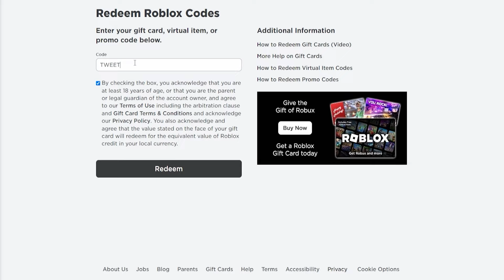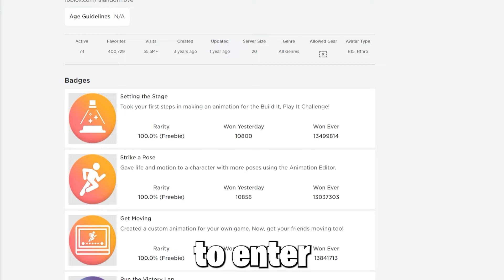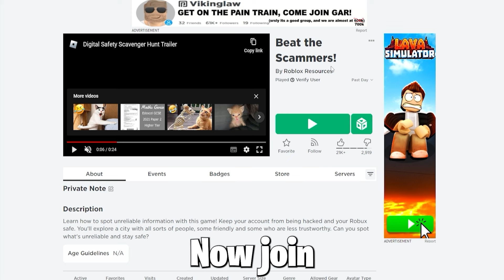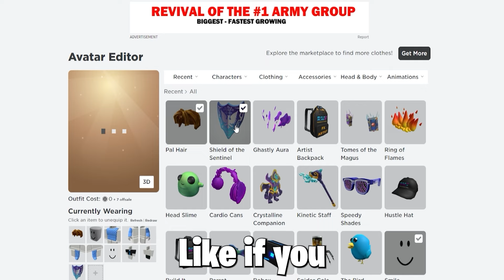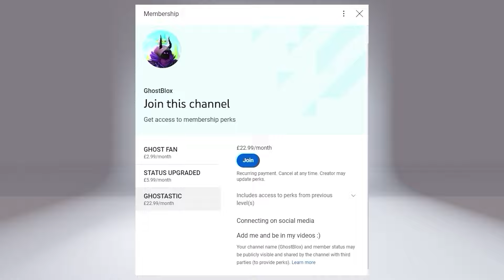*8 NEW CODES* 2024 ROBLOX PROMO CODES FOR FREE ITEMS! (WORKING NOVEMBER)🐻😱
*8 NEW CODES* 2024 ROBLOX PROMO CODES FOR FREE ITEMS! (WORKING NOVEMBER)🐻😱

Promo codes
Free Headless
Roblox free beyondland items
Roblox new event items
Roblox Free Ugc items
Roblox Free Stone Crystal Horns
Roblox Free Fedora Limited Ugc
Roblox Event Free Items
Roblox /e Free items game
Roblox Free items get now
Roblox get these Free Wings
Roblox Free Crowns
Free Roblox Bandana
Roblox Free Halo
Free Roblox Antlers
Free Samurai Hat Roblox
Roblox Free Nars Sweet Rush Items
Free Roblox Crown
Roblox Free Ugc Dominus
Free Crystal Axe Item
Roblox Free Helm
Roblox Free Starry Crowns
Hurry Get These Free Roblox Items
Roblox Free Promocodes
Roblox Free Headless 2023
Viral Roblox Video
Recommended Roblox Free Item Video
Trending Roblox VIdeo
Roblox Free Hair 2023
Cheap Limited Trick Roblox
Snipe Free Ugc Limiteds In Roblox
Roblox Snipe Ugc Limiteds
RoSeal Extension To Snipe Ugc Limiteds
Free Ugc Limiteds Bots
Roblox Free Fedora
Roblox Free Event Items
Roblox Event 2023
Roblox Creator Event 2023
Free Cute Hair
Roblox Cute Free Hair 2023
Roblox Free Barbie Hair
Free Gucci Items
Roblox Free Helm
Roblox Free Valkyrie Helm
Roblox Free 4th July Items
Roblox 4th of July free Items
Roblox Promocodes Working For Free Items
Roblox July 2023 promo codes
Not Expired Roblox PromoCodes
Free Headless Glitch 2023
Roblox Cheap Headless
Roblox Cheap Korblox
Free Black Glasses Roblox
Free Catalog Avatar Creator Items
Roblox Catalog Avatar Creator Set
Roblox Catalog Avatar Creator Items
Roblox Free Korblox
Free Roblox Korblox 2023
Korblox Glitch 2023
Roblox Ready Player Two Free Items
Roblox Free Mets Shades
Roblox Free Robux 2023
How To Get Free Robux 2023
Roblox Free Animated Faces
Roblox Innovation Awards 2023
Roblox Innovation Awards Free Items
Roblox Cute Hair Free Items
Roblox In Game UGC Items
Roblox How To Get Free In-Game UGC Items
Hurry Get Free In Game Roblox UGC Items Now
Roblox Slivling Land Free Item
Roblox Man City Free UGC Items
Free Roblox Bundles 2023
Roblox Billy Bundle 2023 How To Get For Free
Roblox New Bundle Free How To Get
Roblox How To Get Free UGC Character Avatar Bundles
Roblox How To Get Free UGC Faces Now
Billy Release Date Confirmed Roblox
Roblox Fake Free Headless
Roblox Fake Free Faceless
Roblox Headless Billy Bundle
Roblox Sanrio Free Bundle
Roblox Cinnamoroll Free Bundle
Roblox New Free Dominus
Roblox Dominus Desperationis
Roblox Dominus Azurelight
Roblox Free Faceless Head
Roblox Free Invisible Body Bundle
Roblox Free Invisible Avatar Bundle
Roblox Free Mini Plushie Bundle
Roblox Free Korblox Bundle
Free Ways For Roblox Headless
Roblox Free Invisible Dominus
Roblox Fake Free Korblox
Roblox New Free Headless Plushie Bundle
Roblox Free Halloween Bundles
Roblox How To Get Free Headless Horseman
Roblox Free Mini Plushie Bundle Now
Roblox Free Korblox Bundles Get Them Now
Free Glowing Rainbow Capybara Bundle
Roblox Free Headless Hacks
Roblox Free Dominus Bundles
Roblox Free Invisible Bundles Tips & Tricks
Roblox RB Battles Free Items
Roblox Free Halloween Dominus
Roblox Free Dominus Bombastic
Roblox Free Kuromi & Sanrio Items
Roblox Free Gold Items
Roblox Free Holiday Items
Roblox Free Christmas Items
Roblox Toilet Tower Defense All 30 Firework locations & All 10 Matches Fireworks
Roblox Toilet Tower Defense Free Limited Time UGC Item
Roblox 2024 Free Event Items
Roblox Free RTC Hood Of Glory, Verified, Dominus
Roblox Free Robux in 2024
Roblox 2024 Working Promocodes
Roblox 2024 Mini Plushie For Free
Roblox How To Get Free Skadoosh Emote In Kung Fu Panda 4
Roblox Events Are Returning
Roblox Egg Hunt 2024 Is Here With Free Items
Roblox The Hunt Event With Free Korblox Bundle
Roblox 2024 Egg Hunt Free Egg Leaks
Roblox The Hunt First Edition Leaks
Roblox How To Get All Badges Fast In The Hunt First Edition Event For Free Items
Roblox Get New Free Easter Items
Roblox The Classic Event Free Items
Roblox Blox Fruits All Working Codes 2024
Roblox How To Get All Classic Hub Badges
Roblox How To Get New Domino Crown
Roblox Free Black And White Items
Roblox Summer Event Free Items
Roblox Blue Free Items
Roblox The Games Event Free Items
Roblox The Game Hub Badges
Roblox Working Free Item Codes
Roblox Speedrunning Free Items
Roblox The Haunt Event
Roblox November 2024 Promocodes For Free Items